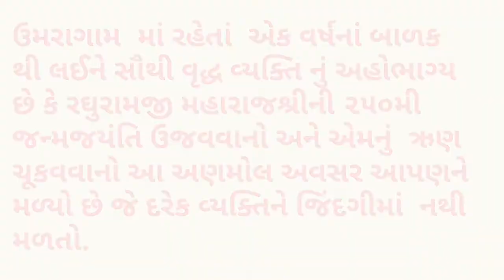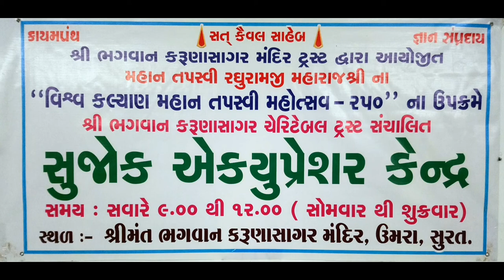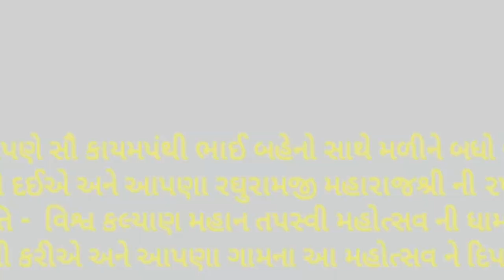વિશ્વ કલ્યાણ મહાન તપસ્વી રઘુરામજી મહોત્સવ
ચાલો આપણે બધું જ વેરઝેર, બધા ભેદભાવ અને મનની તમામ કડવાશને ભૂલી ને ફક્ત એક જ યુગપુરુષ ને યાદ રાખીએ  : "પંચમુદ્રા સિદ્ધ મહાન તપસ્વી રઘુરામજી મહારાજ"
રઘુરામજી મહારાજશ્રી ની ૨૫૦મી જન્મજયંતિ ને ધામધૂમથી ઉજવીને આપણા જન્મરને દિપાવવાનો આ અવસર ચૂકવા જેવો નથી.

આ વીડિયો જોવા માટે ફાળવેલી પાંચ મિનિટ તમારી જિંદગીને બદલી શકે છે..

જય રઘુરામજી..